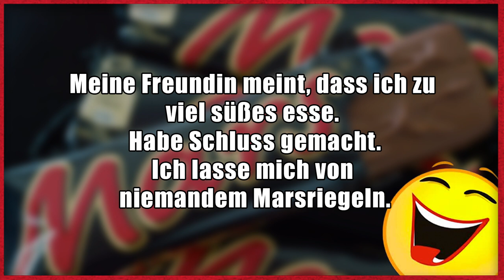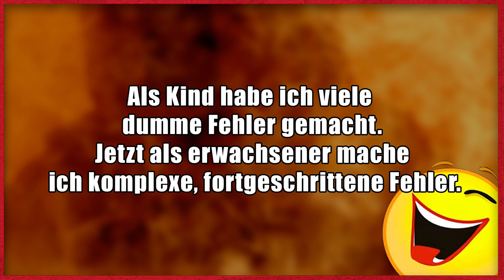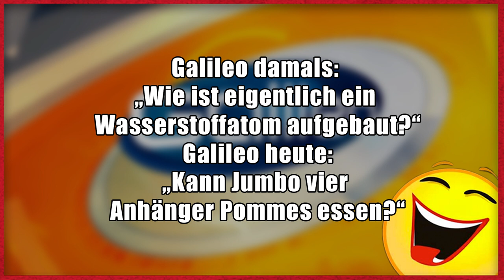Lustige Witze | Folge 144 (mit schwarzem Humor)